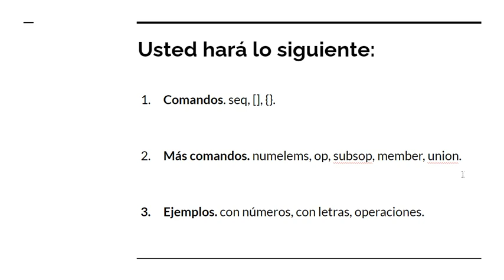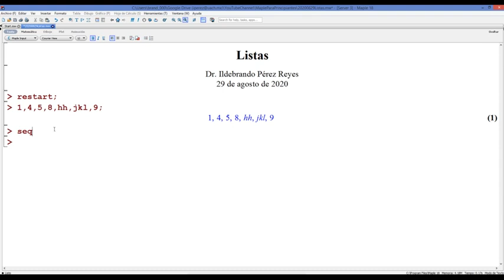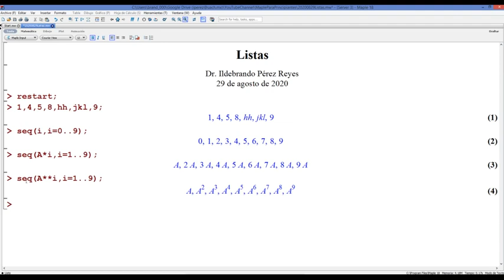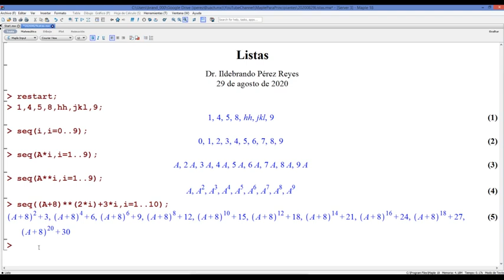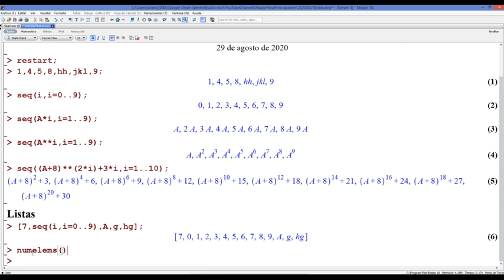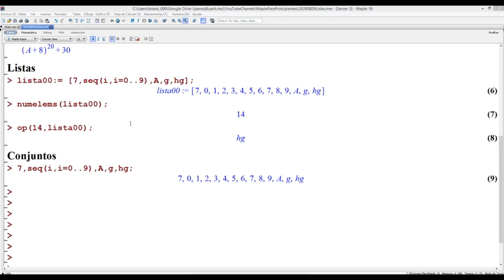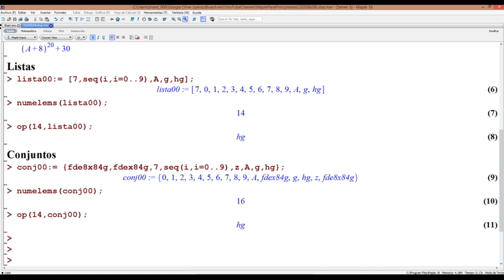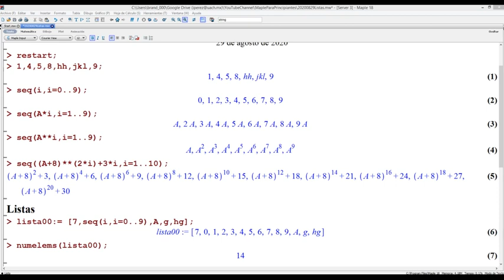08a Listas con MAPLE Ejemplos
En este video muestro algunos ejemplos de los comandos relacionados con listas y conjuntos. En mi opinión estas herramientas son en realidad más útiles en combinación con estructuras de programación.